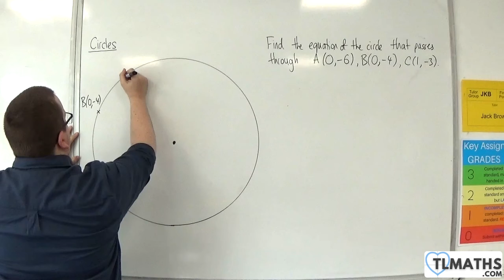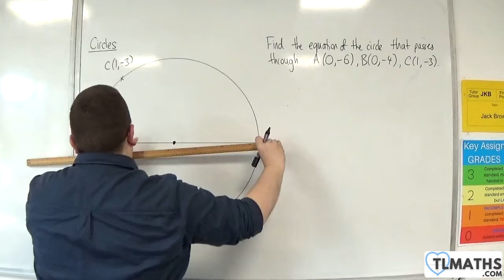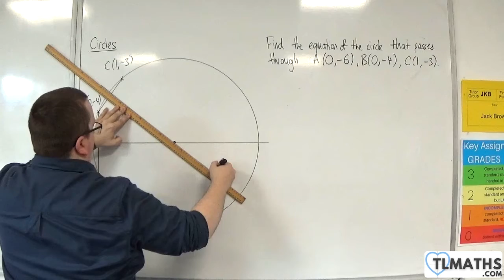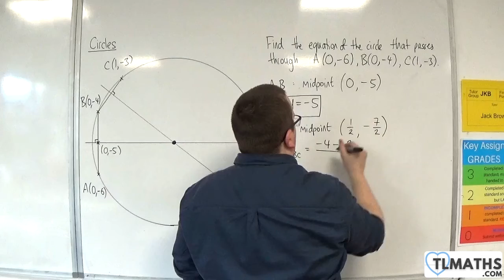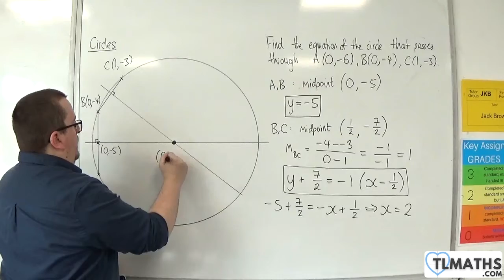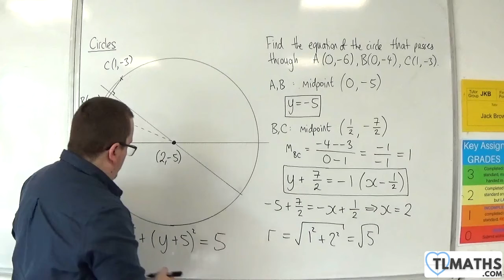A-Level Maths: C2-11 [Circles: Given 3 Points, Find the Centre & Radius - Example 1]